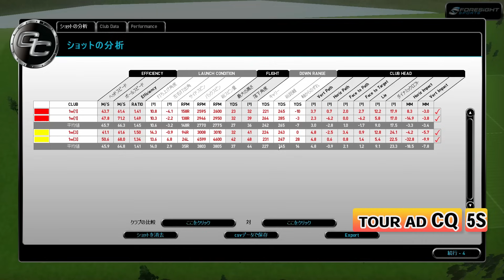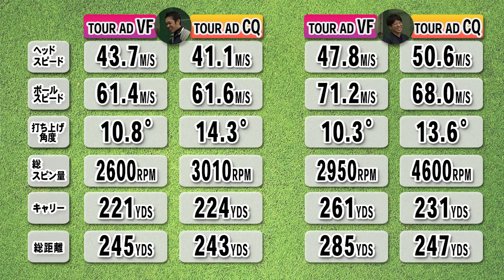真逆の調子！ツアーADCQとVFを試打比較！シャフトは調子が重要な理由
ドライバーシャフトの調子ってそんなに大事なの？
今回は大人気シャフトのツアーADシリーズから、真逆の調子である
「ツアーAD VF」と「ツアーAD CQ」を試打比較！
クラブフィッターたけちゃんが、シャフトの調子がいかに重要かを解説するぞ！

▼関連動画
ツアーAD VF試打評価｜進化系手元調子を使えるゴルファーを徹底解説

【振動数データ公開】ツアーAD CQ徹底解説！ドローを打ちたい人におすすめシャフト！？

【人気No.1】ツアーAD徹底比較！おすすめ５本の特徴・飛距離・振動数

資格：クラブフィッター＆パターフィッター、